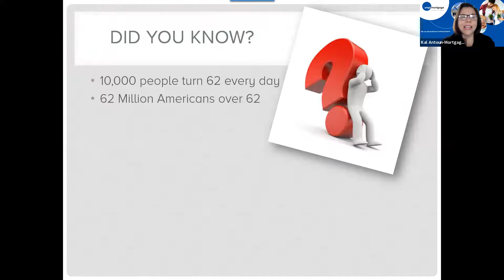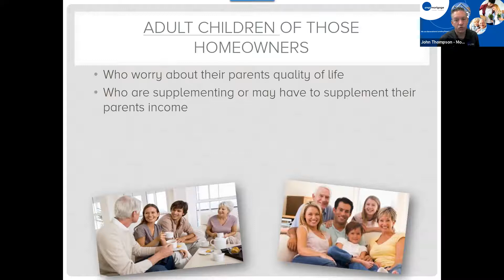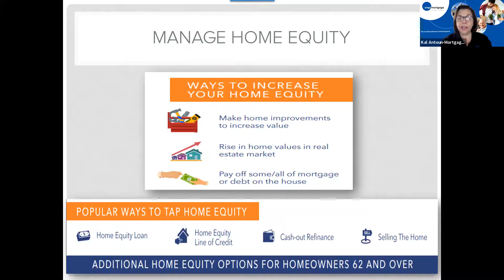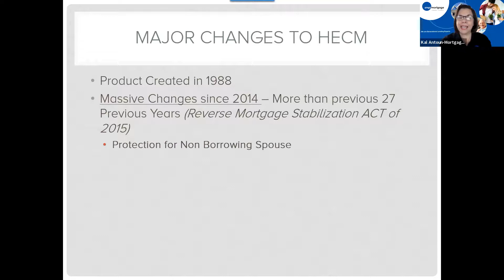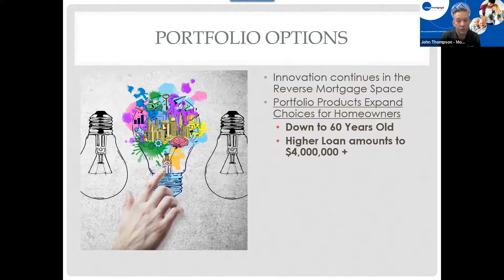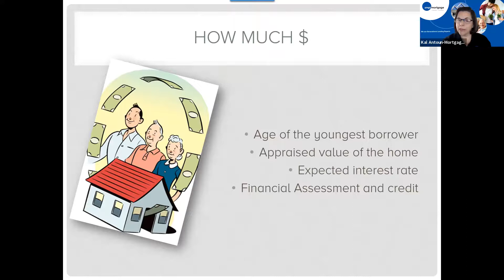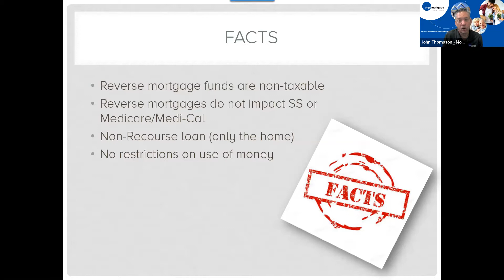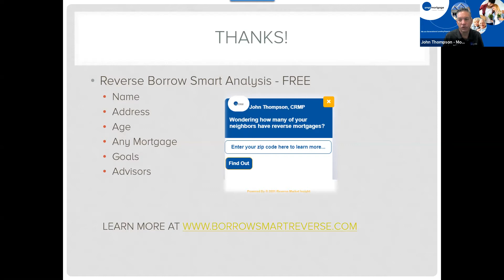Reverse Mortgage (HECM) Short Overview Kal and John 3 21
A Quick overview of the HECM (Reverse Mortgage), How and When it works!